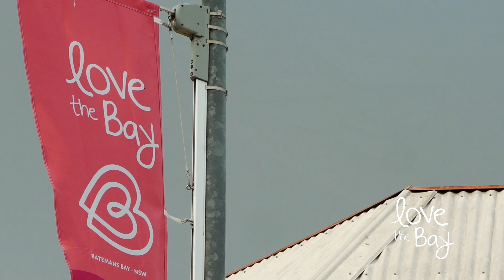Love the Bay BB business video series - Batemans Bay Betta Home Living 2020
Exclusive video series showcasing Batemans Bay's beautiful local businesses, as part of the community pride campaign Love the Bay BB.
Betta Home Living in Batemans Bay - Geoff Hatton - Betta before the bushfires destroyed their building; fortunately they have been able to temporarily relocate and they will rebuild.
Find more on @lovethebaybb on Facebook and Instagram. Video produced by ProductionHaus